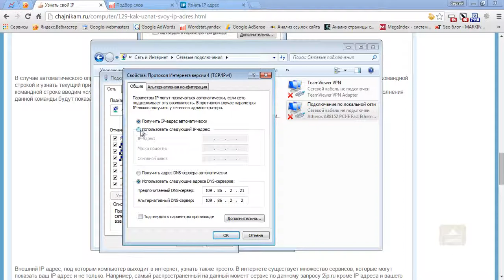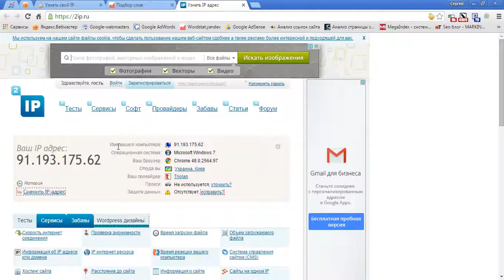Мой ip. Как узнать свой ip адрес?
Пользователи иногда задаются вопросом, «Как узнать мой IP». И это действительно может оказаться не так просто. В интернете много различных сервисов, которые предлагают узнать ip адрес компьютера. И с их помощью вы действительно сможете узнать свой ip адрес, но это может оказаться внешний ip адрес, под которым провайдер выходит в интернет. У сетевой карты в этом случае может оказаться совсем другой ip.

Для просмотра ip адреса, присвоенного сетевой карте, необходимо смотреть ее свойства, либо запрашивать подробную информацию о адаптере через командную строку.